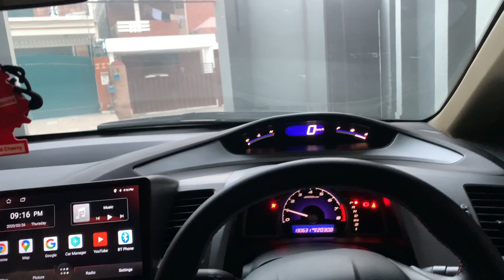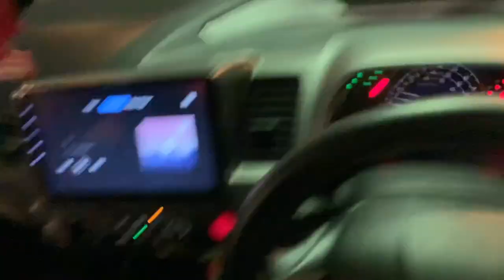Vlog no 3!!!!!! soul fest khawari seen sughal mela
Hey guys,I hope you are doing well and fine welcome to the channel.Make sure you like and subscribe every vedio and give any kind of feedback to me so i can do well